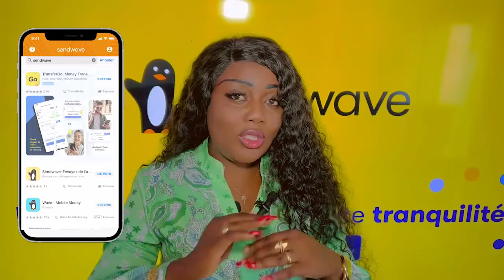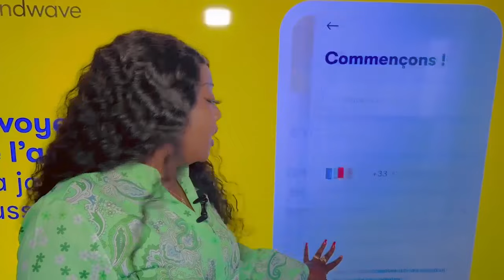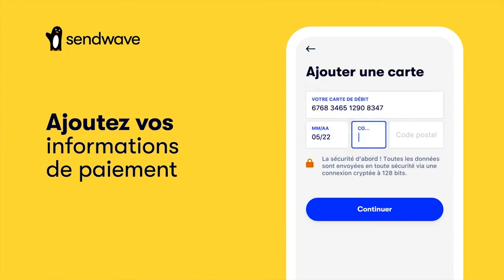MANICKE Na JAEL SHOW Ba KIMI BRAZZA LITEYA KANDA Apanza ANALYSE ASASI ROBINIO Na MBUTA LIKASU, CAMIO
MANICKE Na JAEL SHOW Ba KIMI BRAZZA LITEYA KANDA Apanza ANALYSE ASASI ROBINIO, MBUTA LIKASU Na CAMIONNETTE MBOLA 2 ANS De PRISON